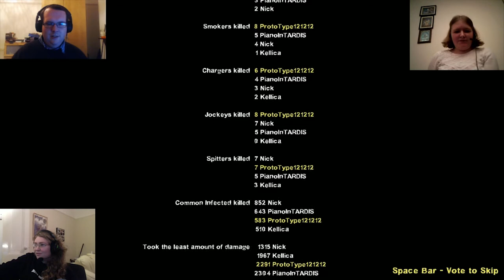Let's play Left 4 dead 2 Co op (Part 23, Get to da choppa!)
We survived! And we joined the military, but how many of us got away? You'll have to wait and see now wont you ;)